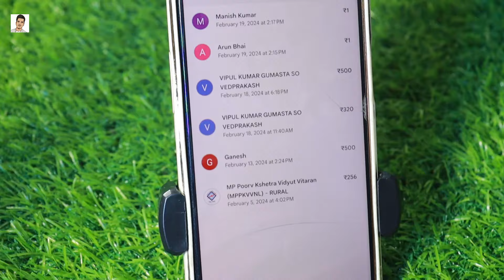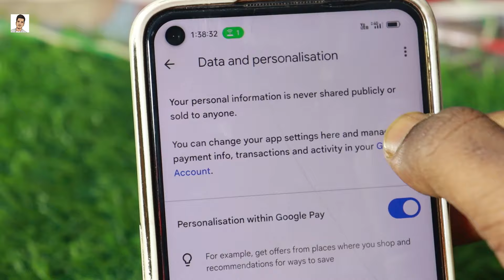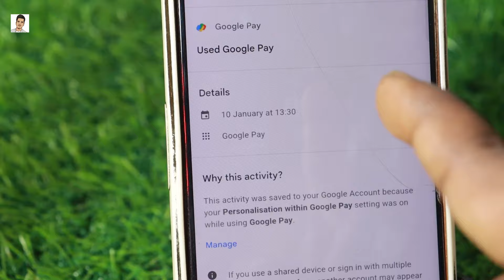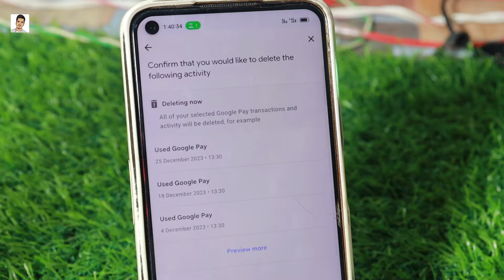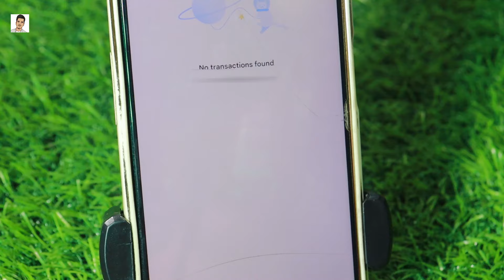How to delete google pay transaction history | GPay 2024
About video :-
Namste dosto swagat hai hamare Youtube Channel manish Advice me hum baat kar rhe hain ki google pay ki transaction history delete kaise karen janiye aaj ki yah video main

हमारे Playlist को फॉलो जरूर करें इस Playlist पर प सभी Tech Banking Facabook Paytm Phonepe Google pay Shopping  टॉपिक की सभी वीडियो आपको मिल जाएगे जो आप देखना चाहते हैं-

how to delete google pay transaction history in hindi
how to delete google pay transaction history 2023
google pay transaction history delete
google pay history delete
google pay se transaction history delete kaise kare
how to delete payment history in google pay

🤞🏻KEEP SUPPORTING